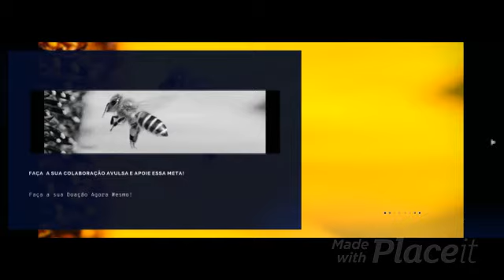Conferência e Livro Amor Próprio Mulher -Colaboração Social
Adote essa Meta e Apoie a Campanha Conferência e Livro Amor Próprio Mulher - Linha Institucional/Social.